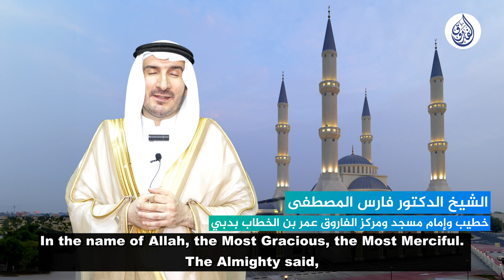الحلقة 2 من برنامج أنوار قرآنية بعنوان الإيمان والطاعة أمان من المخاوف اليوم بتاريخ 2 رمضان 1445هـ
الحلقة الثانية من برنامج "أنوار قرآنية " بعنوان الإيمان والطاعة أمان من المخاوف اليوم بتاريخ 2 رمضان 1445 هـ الموافق 12 مارس 2024 م للشيخ الدكتور فارس المصطفى خطيب وإمام مسجد ومركز الفاروق عمر بن الخطاب رضي الله عنه وأرضاه دبي
The second episode of the program “the light of Quran” today 2 Ramadan 1445 – March 12, 2024, entitled “the Faith and obedience are safety from fears” for Sheikh Dr. Fares Al Imam And Khateeb at Al Farooq Omar Bin Al Khattab (may Allah be pleased with him) Mosque & Centre in Dubai.